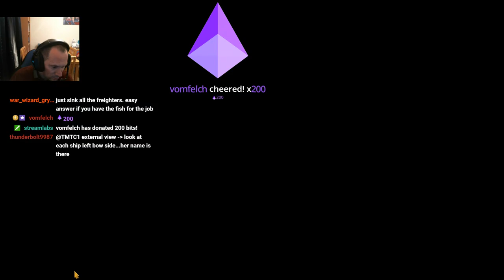UBOAT - Lets fiqure out this Manual TDC (yes it's in the game)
we manage to fiqure out between us how to use TDC - slighlty differant to the video -- Watch live